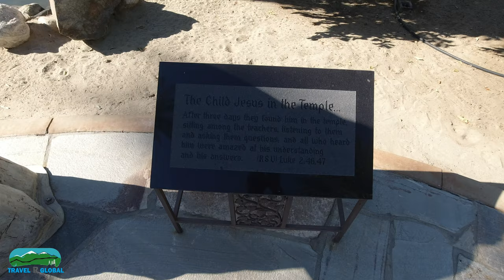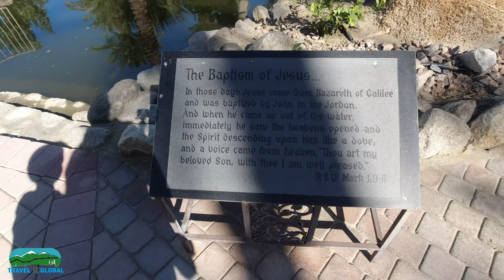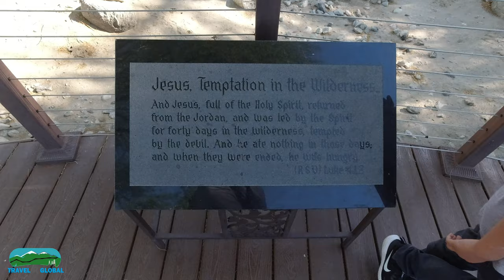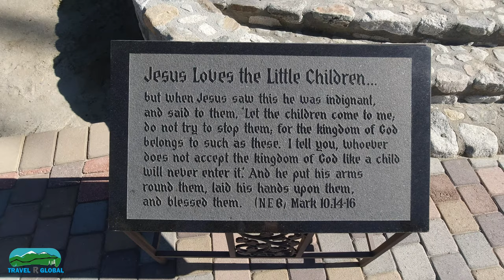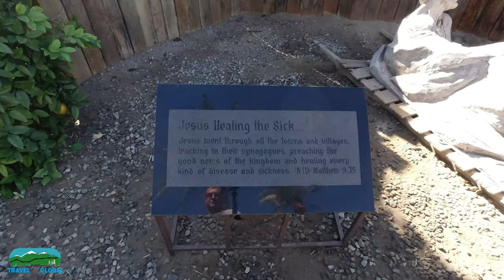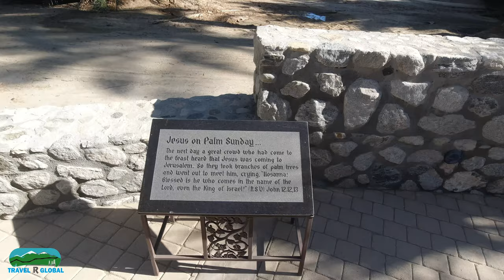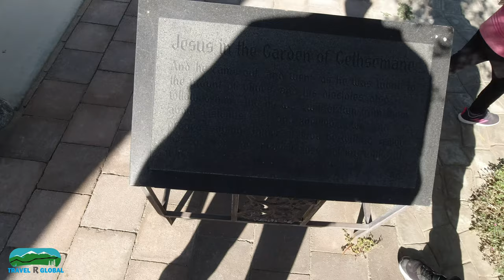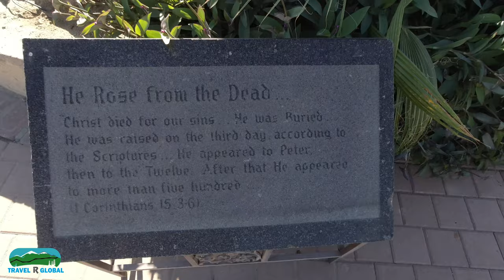Shields Date Garden park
I recently shot a video of this amazing park thinking it would be interesting for you to watch.